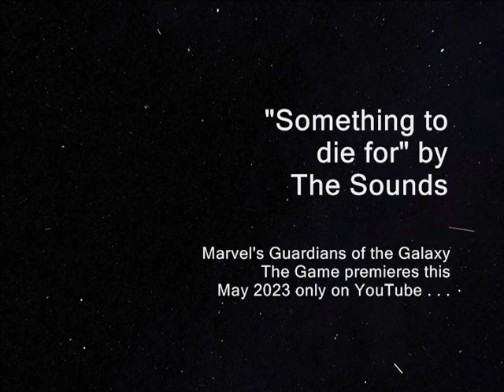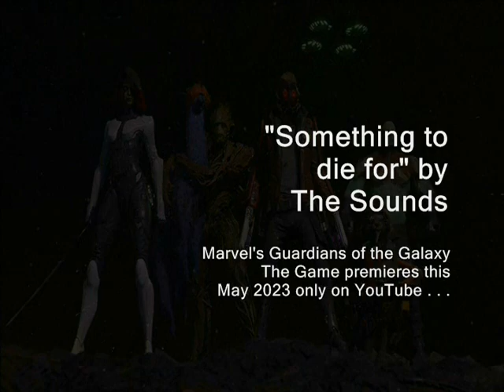Marvel's Guardians of the Galaxy The Game Music Video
"Surprise, guardians..."
if it was said by Ghostface?

"Something to die for" by the Sounds.

exclusive goodies. Anyways; farewell for now!   : )